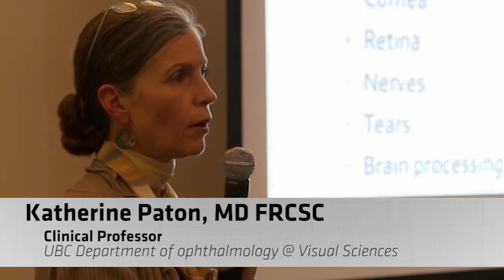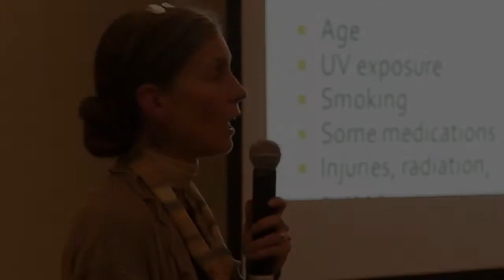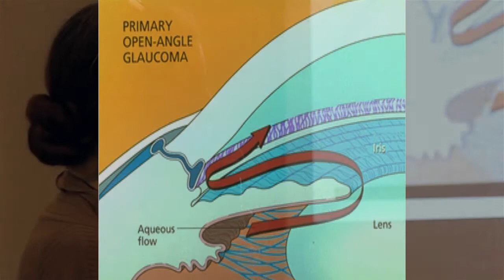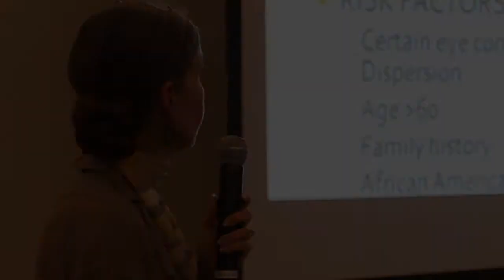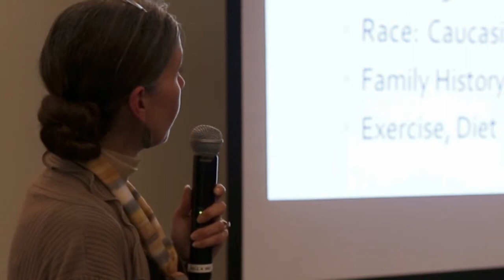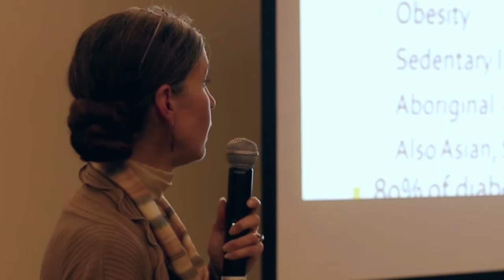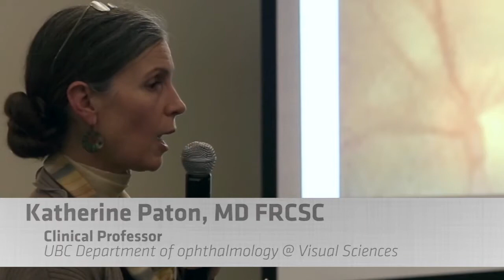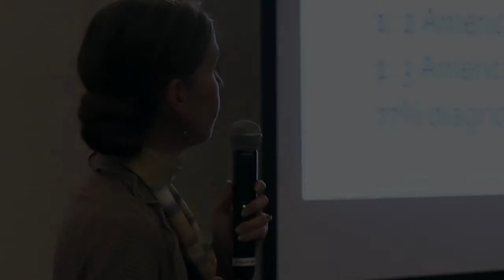Vision As We Age: Predictable Changes and Eye Disease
Changing vision as we age has many of us sporting bifocals lenses. Dr. Katherine Paton, ophthalmologist and ocular oncologist, discusses the "noblest of the senses", and ways to recognize normal vision changes from eye disease.

Katherine Paton, MD, FRCPC, is the Clinical Professor of Ophthalmology at UBC, Vancouver General Hospital and BC Children's Hospital, and the Director of Ocular Oncology Unit, and Diagnostic Ophthalmic Ultrasound Imaging at UBC.